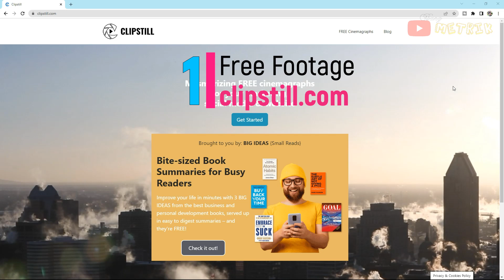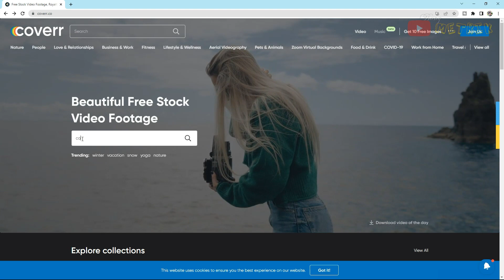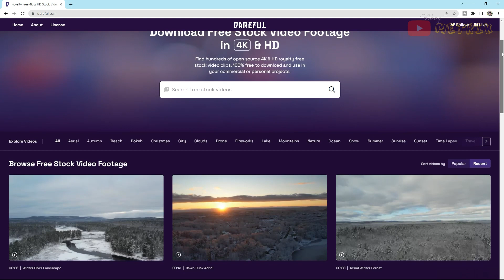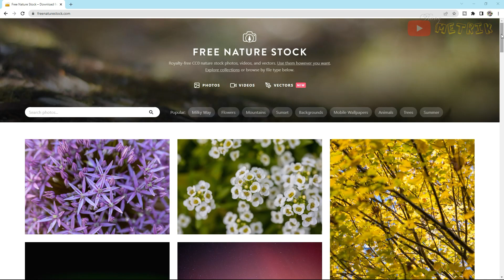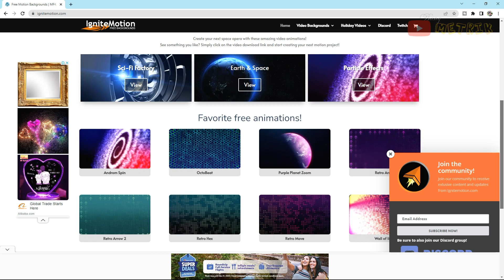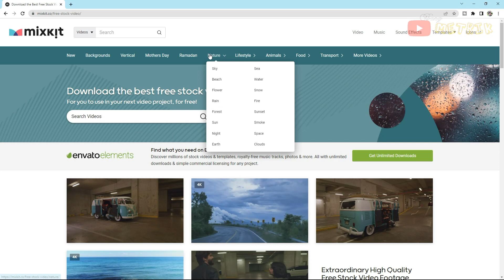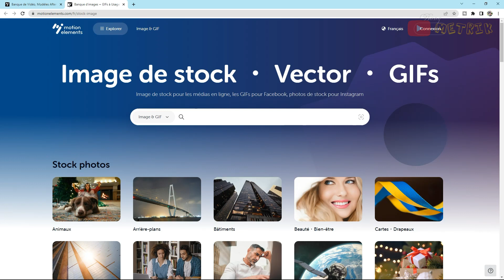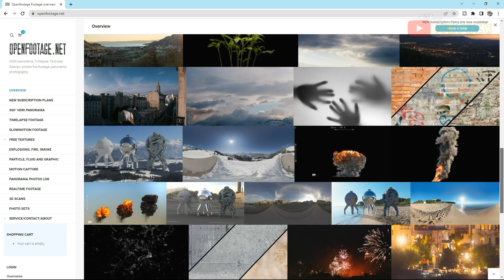Top 11 Website Download Video Stock Footage Gratis Tanpa Watermark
Top 11 Website video stock footage gratis dan bebas copyright terbaik untuk konten youtube. Di website ini youtuber pemula bisa download video stock footage gratis dan bebas copyright untuk konten youtube.